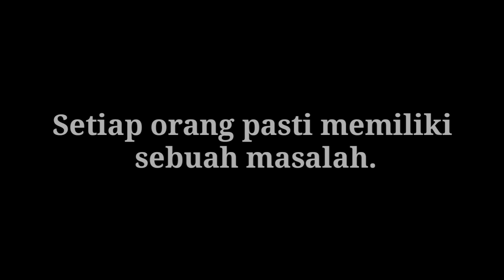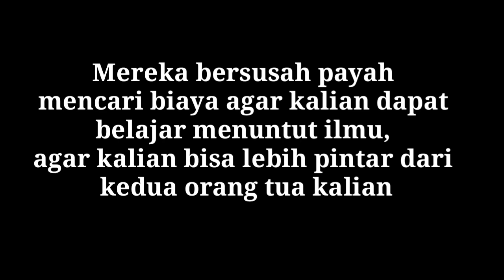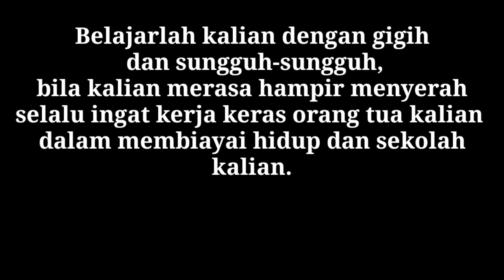Renungan pantang menyerah ||unyielding reflection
motivasi/renungan

edit
kini master diamond
vivo y71